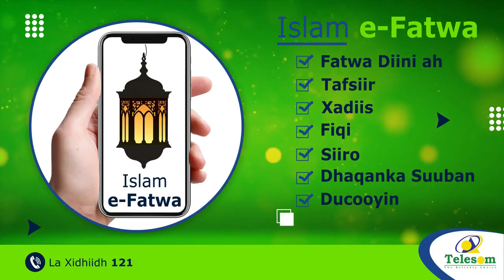Meeshii Aad Markii Hore Ku Hungowdeen Mar Kale Ha Ku Hungoobina Reer Saaxilow''Maxamed Qarbooshe